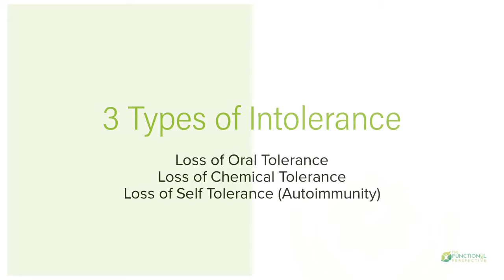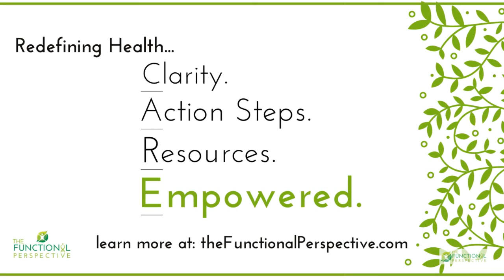Immune Tolerance 101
Learn the foundation of how our immune system works and what you can do when parts of it are out of balance.

Functional Health Mama & The Functional Perspective